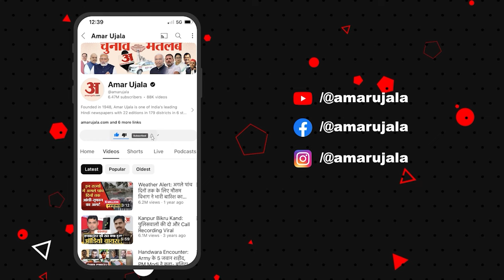BJP Sankalp Patra : बीजेपी के 'संकल्प पत्र' पर किसान नेता की बात चाैंका देगी। PM Modi | Latest News